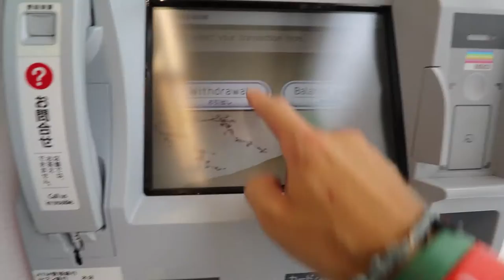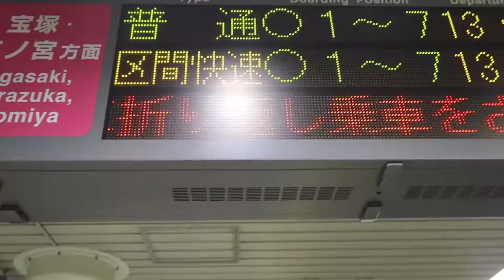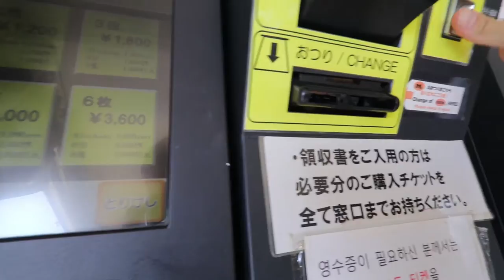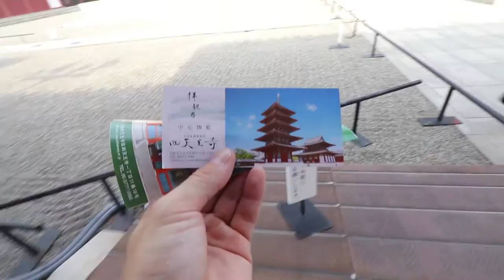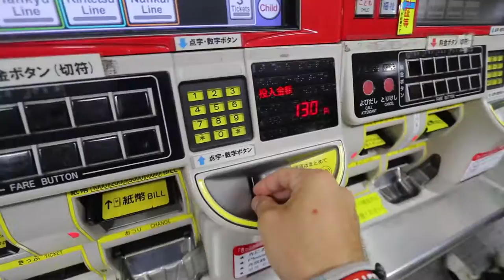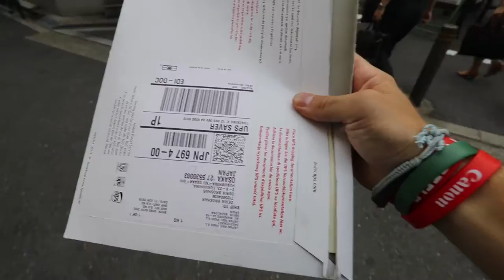Osaka Castle, Shinto Gardens & Trying RAW Horse Sashimi | Japan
Vlog #111 I took the day to do some sightseeing in Osaka and the Namba district at night.

Filmed on Sony RX100IV, Sony A77, iPhone 6, & GoPro Hero 4 Silver

I AM ALWAYS LOOKING FOR MUSIC TO ACCOMPANY MY VIDEOS!